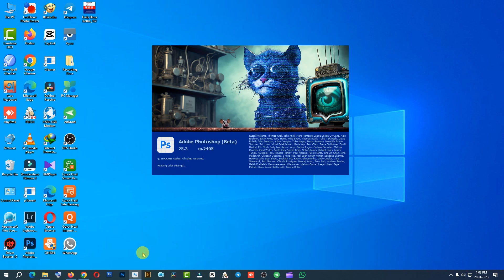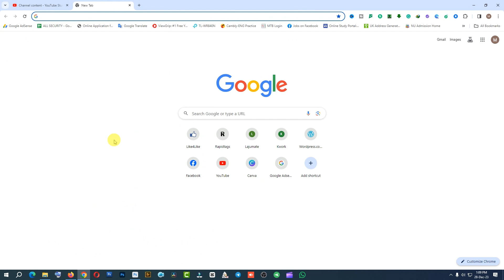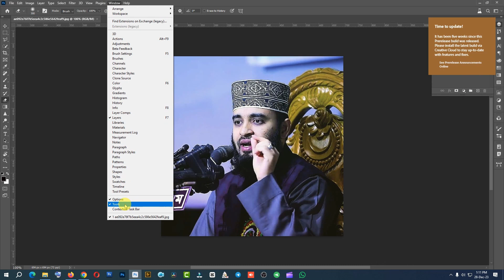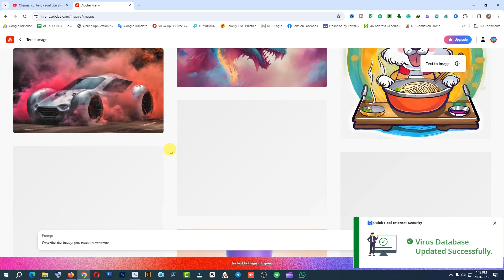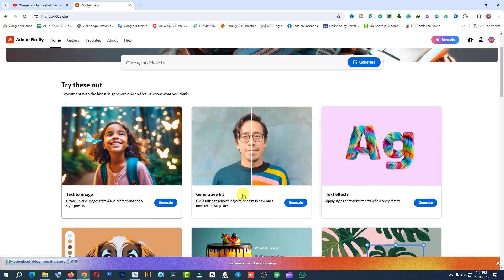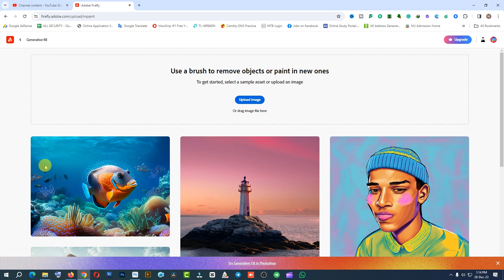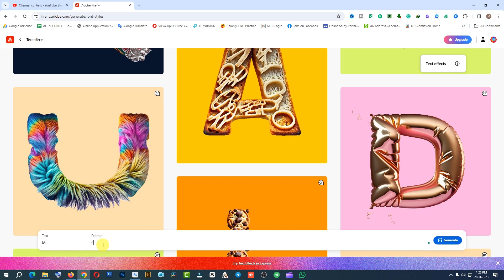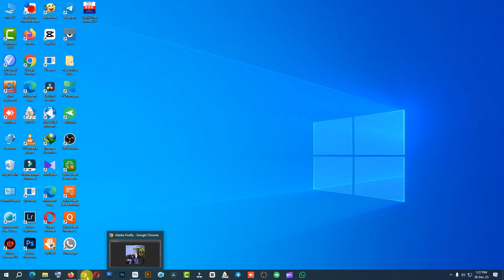How to free use Photoshop beta generative fill by adobe firefly || Photoshop CC 2024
👉Tips and Tricks:👇
As of my last knowledge update in January 2022, I don't have specific information about a Photoshop beta feature called "generative fill by Adobe Firefly." Adobe often releases new features and updates, so it's possible that this feature has been introduced after my last update.

To get the most accurate and up-to-date information, I recommend checking the official Adobe Photoshop release notes or documentation. You can visit the official Adobe website or refer to the Creative Cloud app for the latest information on new features and updates.

If this feature is part of a beta release, Adobe may have specific instructions or guidelines for accessing and using it. Generally, beta features are available to a limited number of users who choose to participate in the beta testing program.

Here are general steps you can follow to access beta features in Adobe products:

Join Beta Program:
Check if Adobe has a beta program for Photoshop.
If available, you may need to sign up or opt into the beta program.

Update Software:
Make sure you have the latest version of Adobe Photoshop installed. Beta features are often introduced in newer versions.
Access Beta Features:

Once you are part of the beta program and have the latest version, look for an option or setting within Photoshop to enable beta features.

Documentation:
Read any documentation or release notes provided by Adobe for information on how to use the specific feature you are interested in.

Provide Feedback:
Beta programs often encourage users to provide feedback on their experience. If you encounter issues or have suggestions, make sure to communicate them through the designated channels.

Remember that beta features may not be as stable as those in the stable releases, and they are often intended for testing and feedback purposes.

If the feature you're looking for is not in the beta program or you're unable to find relevant information, you may need to wait for the feature to be officially released or contact Adobe support for assistance.

❤️❤️Thanks❤️❤️